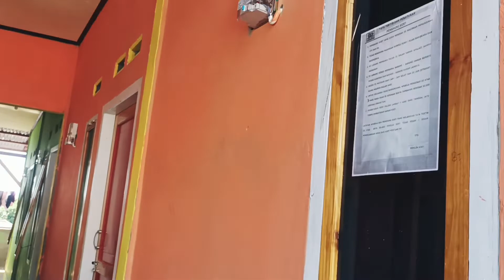ROOM TOUR KONTRAKAN 1 PETAK UK. 5 × 4 | DENGAN HARGA 940 K PERBULAN | DI LUAR TOKEN LISTRIK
Assalamualaikum Hay teman teman smuanya
Di Video kali ini saya Mau Room Tour kamar koss saya, oh iya Sekedar Informasi mengenai harga di Kontrakan kami ini harganya bervariasi
mulai dari harga 650, 750, 850 sampai dengan 940 ribu ya Teman teman.
Harga 650 sampai dengan 750 ribu / perbulan itu Hanya kamar saja ya teman teman, Jadi kalau mau masak, itu dapur umum terus kalau mau mandi juga dapur umum ya teman teman
kalau yang 940 k / bulan, Fasilitas Kamar mandi sekaligus ruang tamu, Dapur mini, Kamar mandi dalam dan Jaringan WiFi ya.